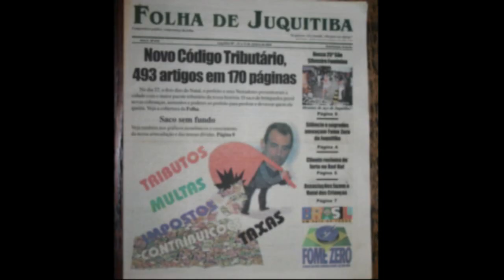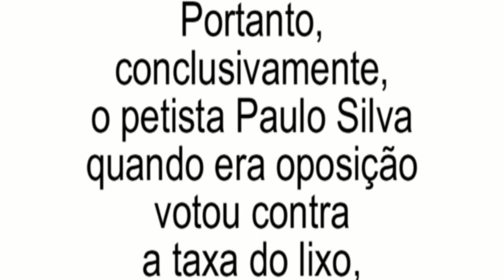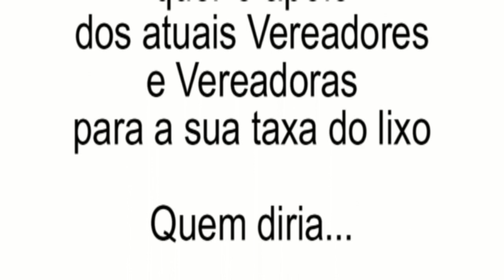Em 2003 votou contra a taxa do lixo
Paulo Silva e a taxa do lixo